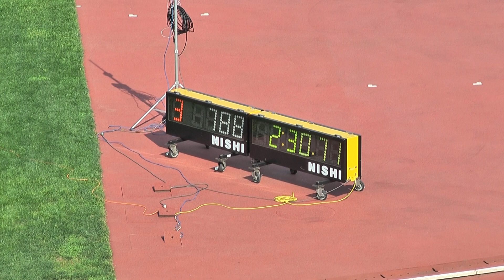H29 千葉県高校総体 女子七種競技 800m3組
女子七種競技 800m
決　勝 3組
5月21日

 1着 3ﾚｰﾝ  2:30.71
　[788] 市川　絢葉 (3)
　八千代松陰 / ２支部
(684点)

2着 8ﾚｰﾝ  2:31.38
　[631] 原田　萌花 (3)
　成田 / ２支部
(676点)

3着 7ﾚｰﾝ  2:31.83
　[610] 北﨑　芽依 (3)
　成田北 / ２支部
(670点)

4着 4ﾚｰﾝ  2:32.63
　[2172] 福井　里奈 (2)
　西武台千葉 / ４支部
(660点)

5着 1ﾚｰﾝ  2:44.62
　[2354] 川澄　優衣 (2)
　日体大柏 / ４支部
(521点)

6着 5ﾚｰﾝ  2:46.15
　[635] 高橋　花奈 (2)
　成田 / ２支部
(504点)

7着 6ﾚｰﾝ  2:48.43
　[1195] 大熊　楓 (1)
　市立船橋 / ３支部
(480点)

8着 2ﾚｰﾝ  2:49.39
　[2113] 石塚　紘衣 (3)
　流山南 / ４支部
(470点)